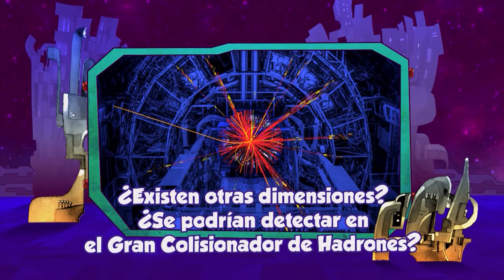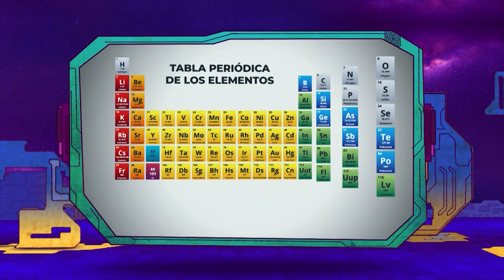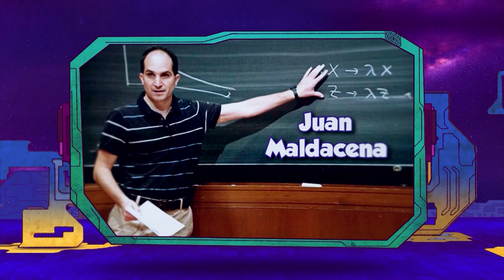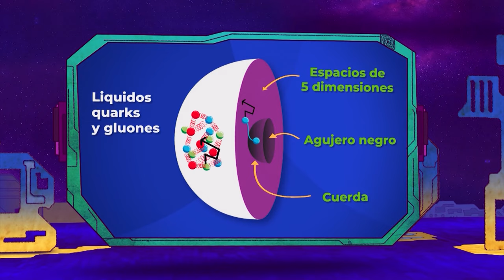La Oveja Eléctrica | Ep. 9 Dimensión desconocida en el colisionador de hadrones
¿Existe una dimensión desconocida? La evidencia que arrojan los experimentos en aceleradores de partículas, como el Gran Colisionador de Hadrones en Suiza, dibuja las ventanas holográficas que permiten asomarnos a otras posibles dimensiones.

En este programa, Pepe Gordon conversa con el Dr. Gerardo Herrera, físico mexicano, doctorado en la Universidad de Dortmund, profesor titular del Departamento de Física en el Centro de Investigación y Estudios Avanzados (CINVESTAV) e investigador de la Organización Europea para la Investigación Nuclear (CERN),

X: @ Canal22 |
 / canal22
Facebook: Canal 22 México |
 / canal22mexico
 / canal22oficial
Transcript